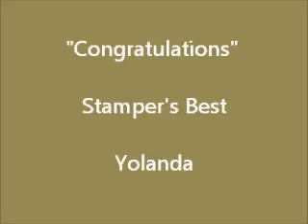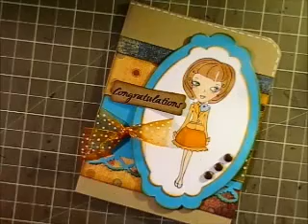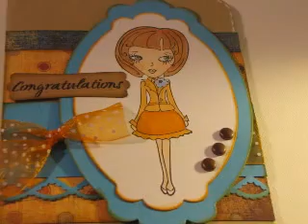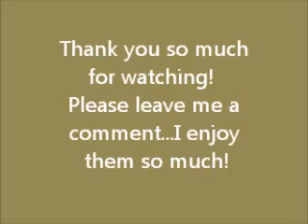Congratulations using Stamper's Best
I used one of the Yolanda All Dressed Up stamps from Stamper's Best.

Go check themm out!  Great quality and awesome prices!

Use "Jennerator74" to save 10% on your order!